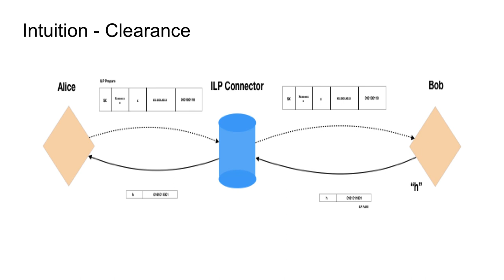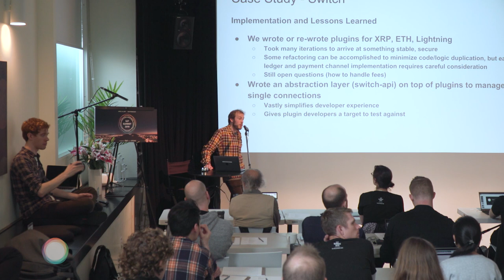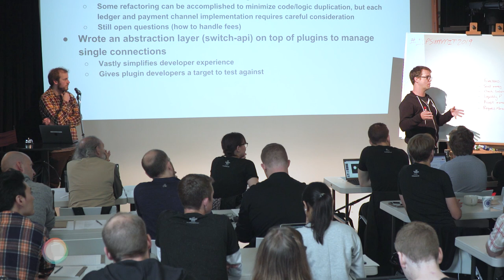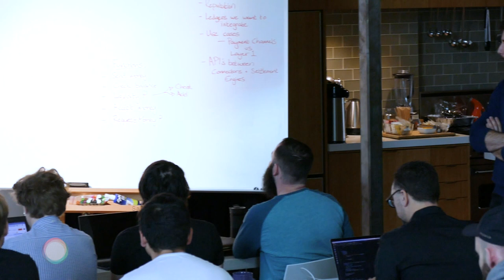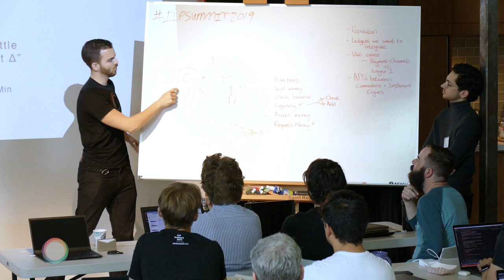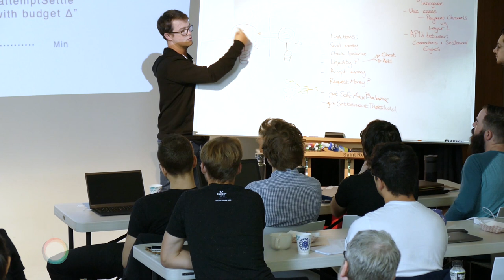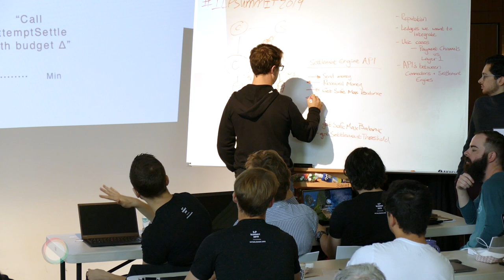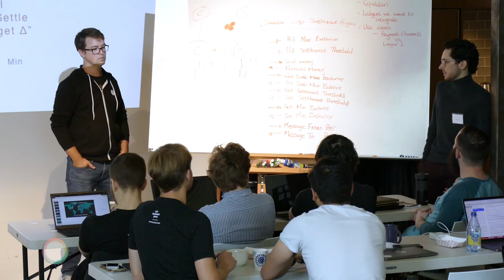ILP Summit 2019 | 'Always be Settling' and Settlement Architecture Discussion | Kevin Davis, Kava